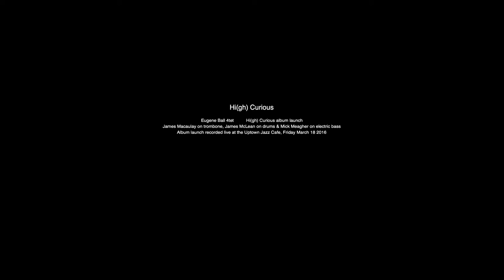Hi(gh) Curious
Title track from the Eugene Ball 4tet debut album Hi(gh) Curious, recorded live at the album launch, March 18, 2016 at Uptown Jazz Cafe.